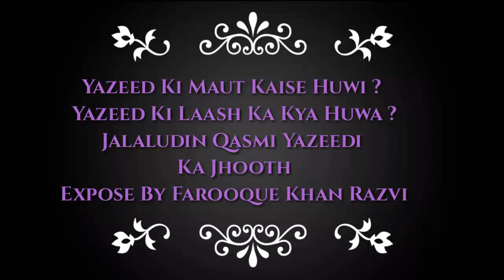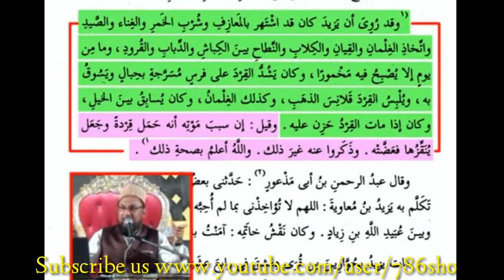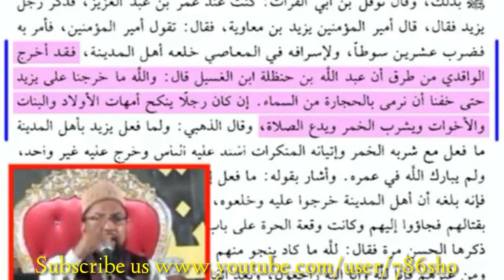Yazeed Ki Maut Kese Huwi Aur Uski Laash ka kya huwa Jalaludin Qasmi ka Jhoot Expose Farooque Razvi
Jalaludin_Qasmi_Waqya_E-Karbal